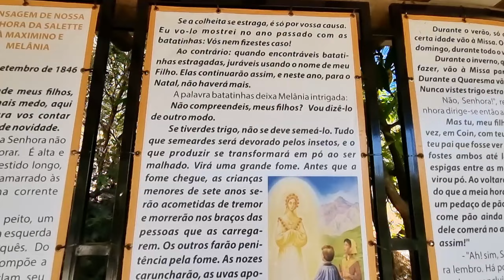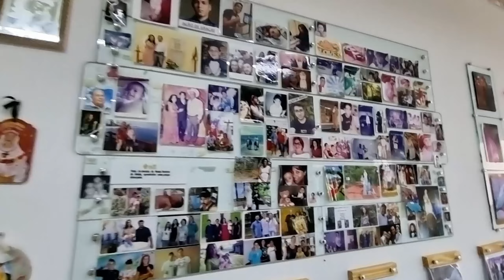CALDAS NOVAS | Aeroporto | Escadaria da Via Sacra | Santuário de Salete | Jardim do Cerrado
No dia 20/07/2024, nós estivemos na cidade de Caldas Novas, que fica no Estado de Goiás, em Brasil, para conhecer e gravar para o canal.

Nós fomos a:
a) Aeroporto de Caldas Novas;
b) Santuário Nossa Senhora de Salete.

Sobre o lugar:

"Santuário Diocesano Nossa Senhora da Salete

A história do Santuário Nossa Senhora da Salette, em Caldas Novas, GO, tem sua origem no ano de 1999, no Rio de Janeiro. O Pe. Guilherme Antônio Werlang MSF lá frequentava um curso promovido pela Conferência dos Religiosos do Brasil.

A história do Santuário Nossa Senhora da Salette, em Caldas Novas, GO, tem sua origem no ano de 1999, no Rio de Janeiro. O Pe. Guilherme Antônio Werlang MSF lá frequentava um curso promovido pela Conferência dos Religiosos do Brasil. Nesse tempo foi nomeado Bispo da Diocese de Ipameri, GO. Como é membro da Congregação dos Missionários da Sagrada Família, fundada pelo Missionário de Nossa Senhora da Salette, Pe. Jéan Berthier, os Missionários da Salette, no Rio de Janeiro, o convidaram para comemorar a nomeação episcopal.

O início do Santuário Diocesano N. Senhora da Salete

Em Ipameri, Dom Guilherme tratava da questão do Santuário junto ao Clero e ao povo da Diocese, enquanto o Superior dos Saletinos encaminhava o caso junto a seus confrades no Brasil. Nesse meio tempo alguns Saletinos foram à Diocese de Ipameri para divulgar a história e a devoção da Salette, preparando o clima para a fundação do Santuário.

O TEMPLO

O santuário crescia não só no aspecto estrutural mas também pastoral, com novas iniciativas e um novo conceito de comunicação, o que atraiu muitos olhares para o mesmo. Foi realizada a cobertura da Igreja, a torre, o reboco e outros trabalhos.

O ano de 2016 foi marcado pelo Ano Santo extraordinário da Misericórdia. A parte inferior da igreja recebeu boa parte das obras como piso e acabamentos, além de melhorias de acesso ao templo e construção do presbitério.

Já em 2017 com o compromisso de fazer a dedicação da Igreja no dia 08 de dezembro na solenidade da Imaculada Conceição, então era hora de colocar o piso, as janelas, os vitrais e tudo o que fosse necessário e possível para o grande dia, concretizando o sonho e tornando-se uma obra de evangelização e reconciliação.

O Santuário Diocesano N. Senhora da Salete é uma visita indispensável para fiéis e não fiéis. Venha para Caldas Novas e conheça todas suas atrações."

Fonte: site vajebembrasil